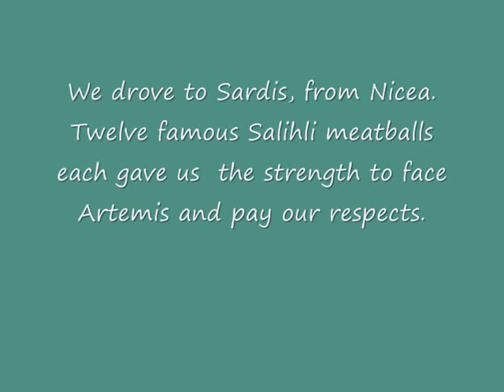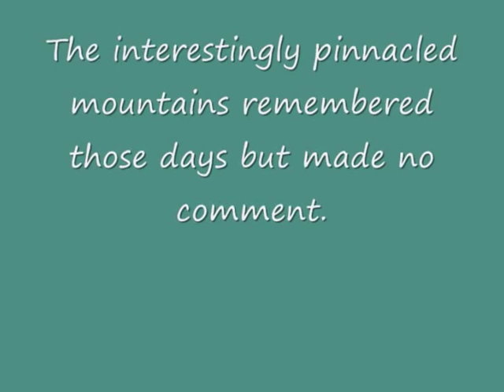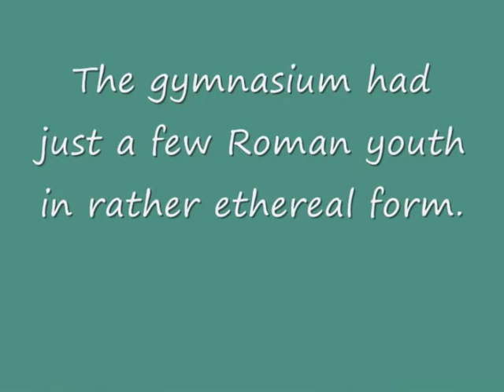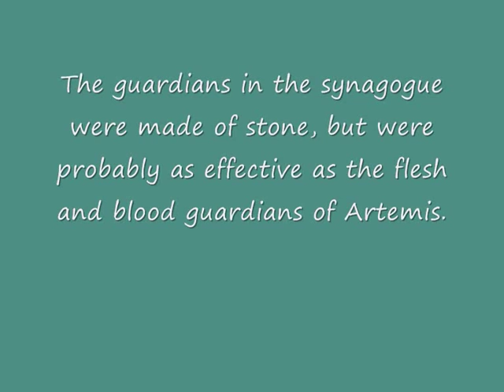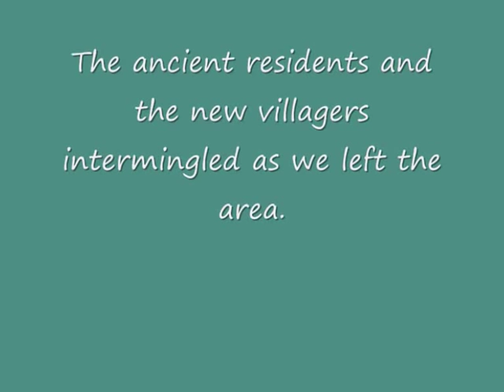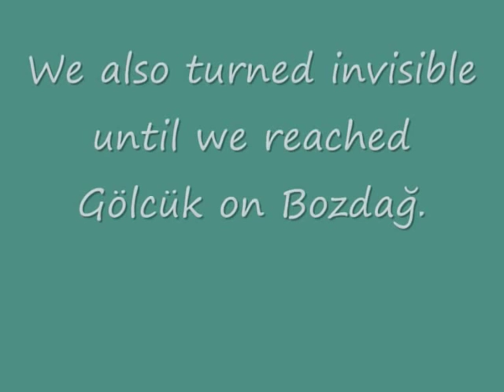Sardis,Turkey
Sardis is in the Aegean Region near Manisa and Izmir. Sardis was the capital of the famous Kingdom of Lydia, where the first coins in the world were minted. The Temple of Artemis by the Sart Stream dates back to the 4th century B.C. In the same place there was the Temple of Kybele (the Mother Goddess) before. By the temple, there are a Byzantine Church and a synagogue. St. John referred to the church as one of the ''Seven Churches."